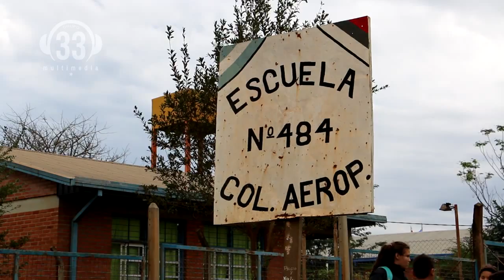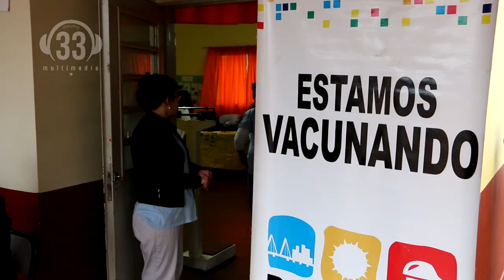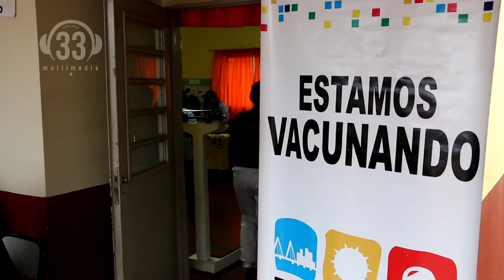Lilian Tartaglino - Dir. de Calidad de Vida